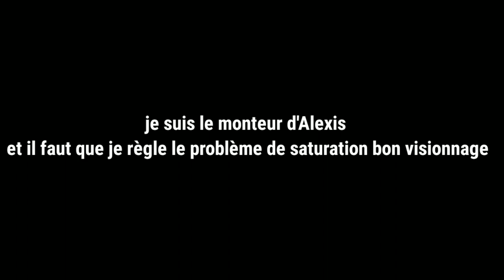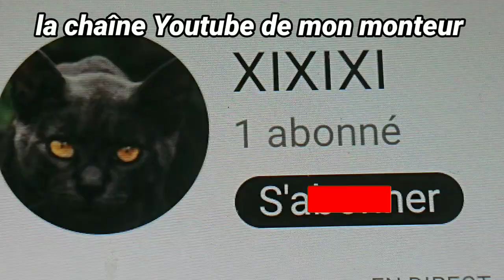PAS DE TOP 1 AUJOURD'HUI !